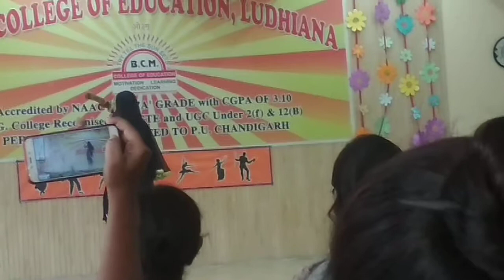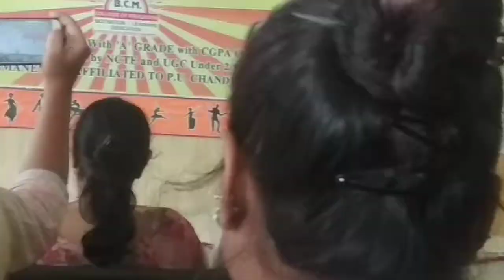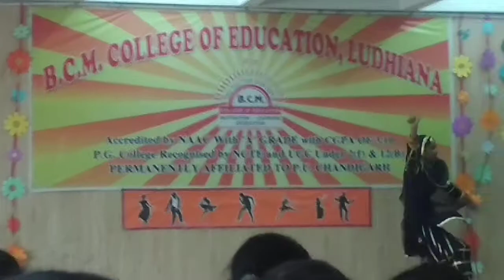Learn bhangra for girls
BCM college, Ludhiana